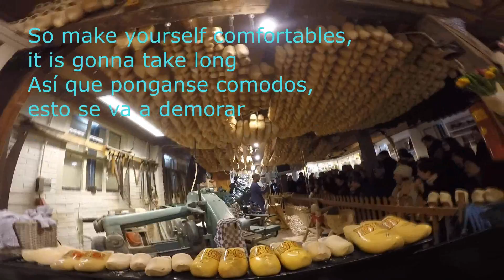Holland | Holanda | David Fuquen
Song: Nielson & Miss Montreal - Hoe